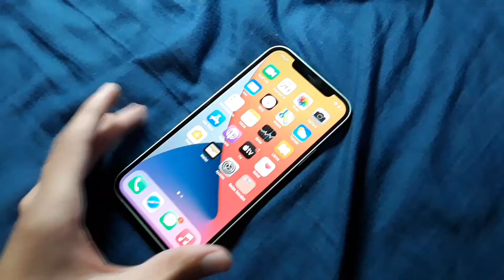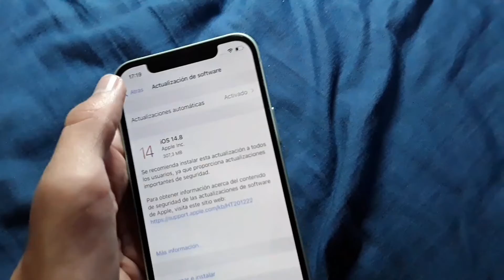Unboxing iphone 12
🛒 IPHONE 12